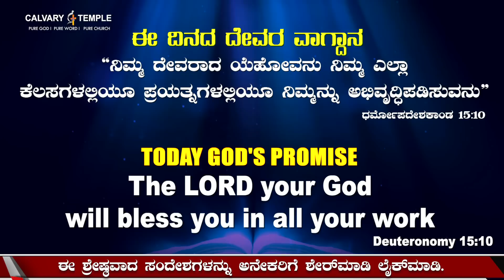Today God's Promise&Daily Devotion 14_AUG_2023